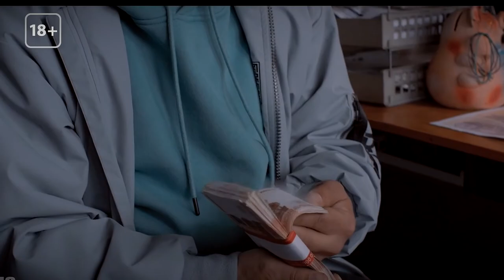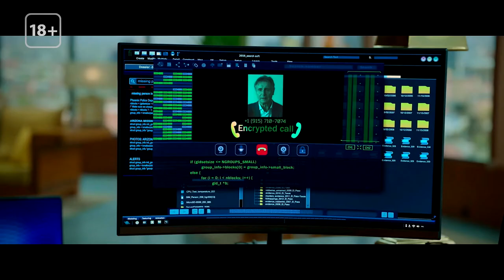Проведите выходные вместе с ККЗ ПАНОРАМА